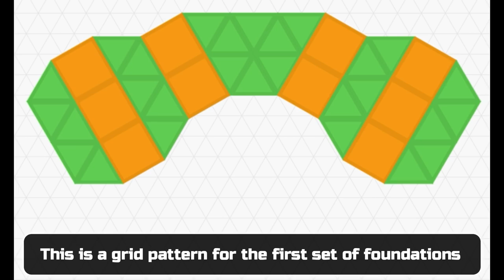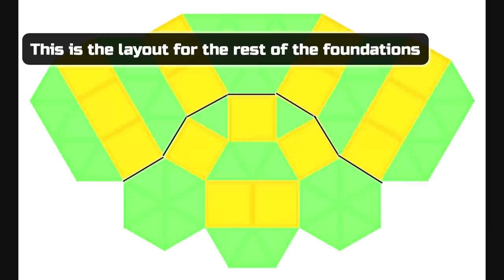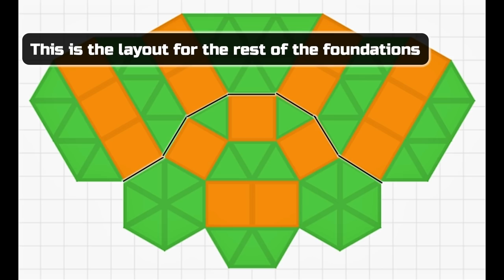ARK: Survival Evolved - How to build a House - cliff platform build tutorial (No Mods)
In this how to build a House tutorial, I built a small Cabin base with some unique design features having a curved structure and angled roofs.

With this base design, I found that if you make sure that the whole Wooden circle in the centre of the Cliff platform is visible you can replicate the same set of foundations on virtually any cliff face.
I used a combination of Stone foundations and the new Homestead triangle foundations.

In this tutorial, there are a lot of Ark building ideas and building tips that can be used on your own building designs.

This base was built on official settings with no mods so it can be built on Ark Survival Evolved Xbox One, PS4 and PC.

There is a full Structures list pinned in the comments.

Music